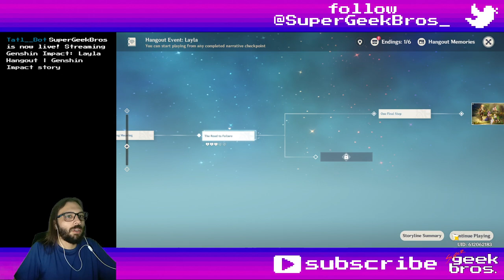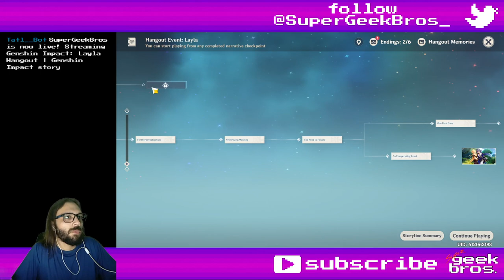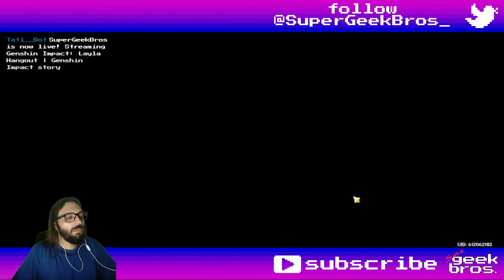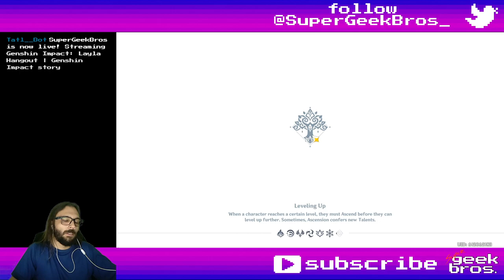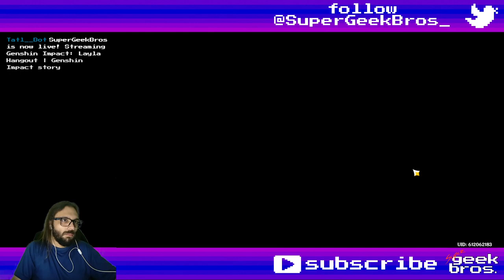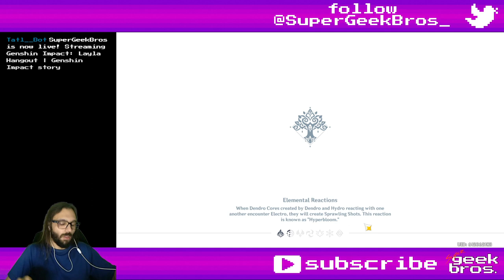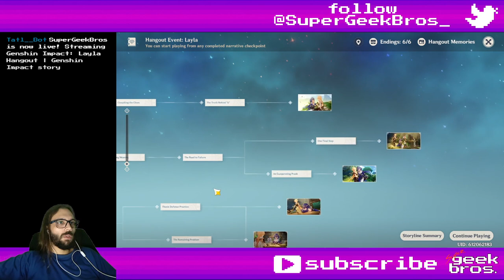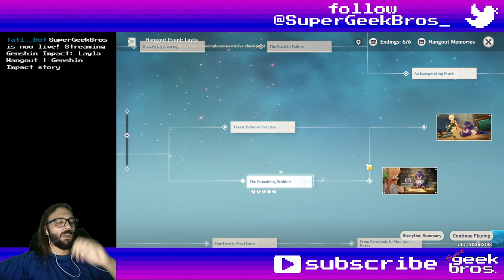Layla Hangout | Genshin Impact story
Title: Layla Hangout | Genshin Impact story